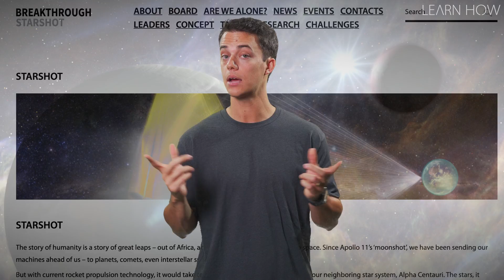The Next Closest Star is How Far?!?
Space is a fascinating place.  Our own sun is 96 Million miles away. So how far away is the next closest star besides our own sun??  The answer might freak you out!